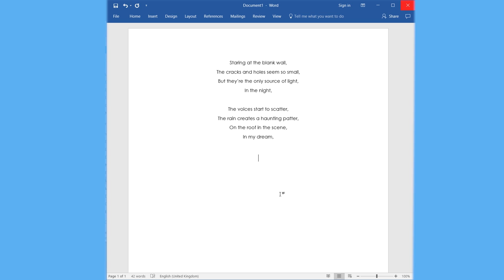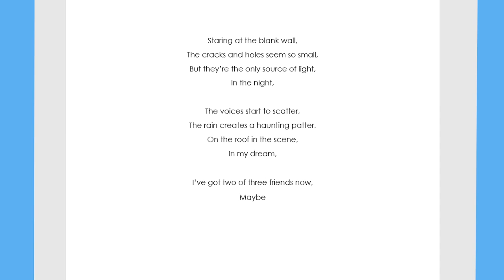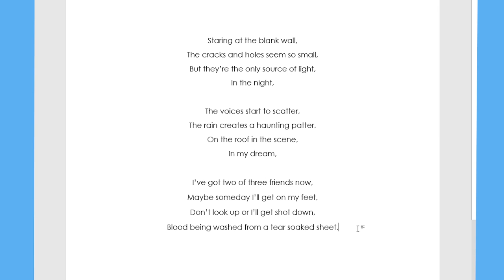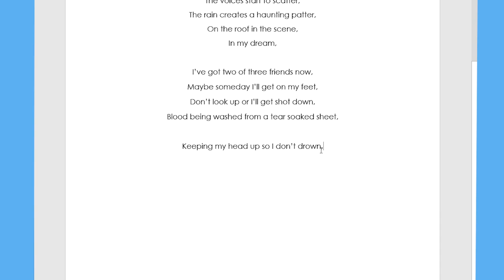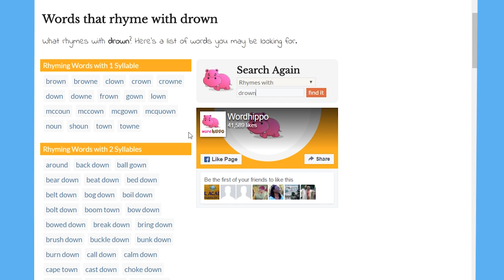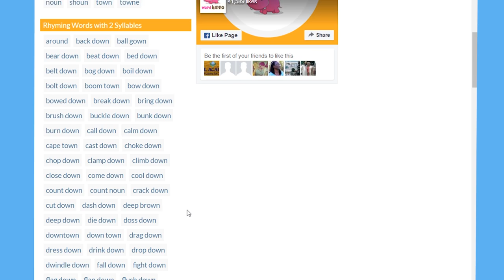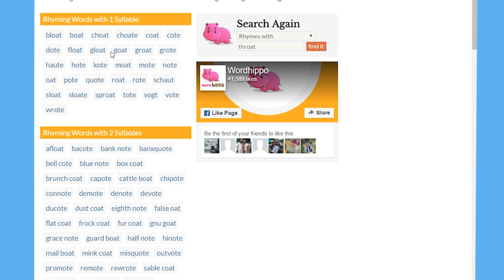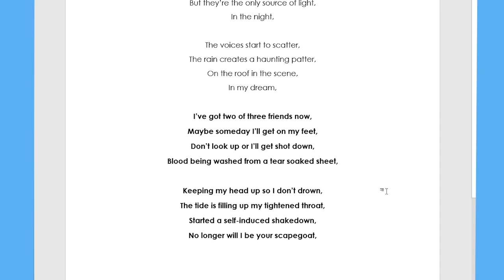Let's Write Some Song Lyrics | Episode #1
Lenny talks through his writing process when it comes to song lyrics.

Equipment

Visit our